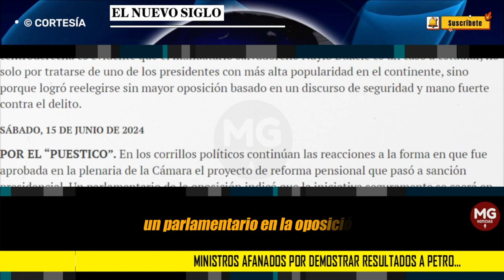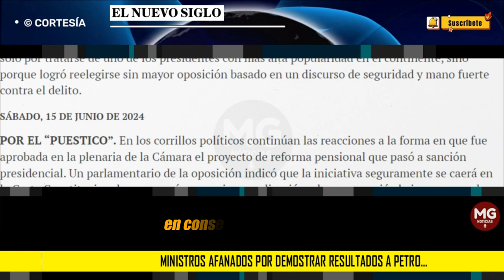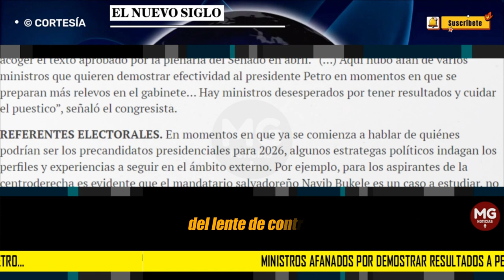🚨 MINISTROS AFANADOS POR DEMOSTRAR RESULTADOS A PETRO...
En los corrillos políticos continúan las reacciones a la forma en que fue aprobada en plenaria de la Cámara el proyecto de reforma pensional que pasó a sanción presidencial.